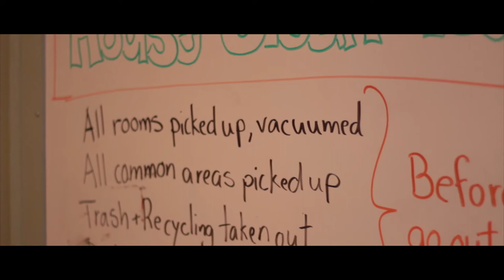New Hampton School - Meet an NHS Teacher: Mrs. Joslin's Story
When Ms. Joslin's friends ask her to talk about what she does for a living they think she's crazy! But we love the idea that young people and teachers can live, work, and play together in a boarding environment!